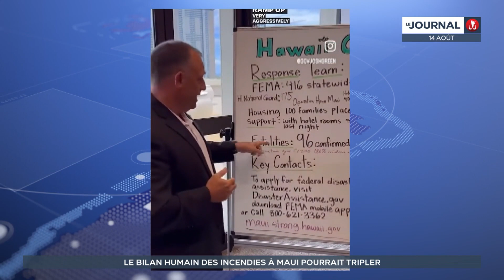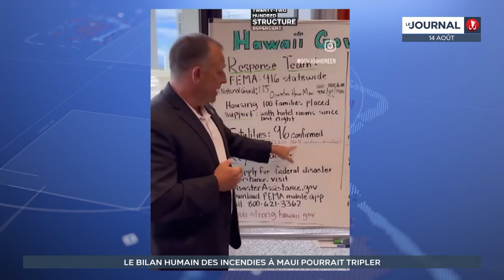Incendies à Hawaii : le bilan s'alourdit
Les brasiers qui ont ravagé l'ouest de Maui, à Hawaii, ont fait 96 morts selon le dernier bilan provisoire publié dimanche soir. Ce sont les incendies les plus meurtriers en plus d'un siècle aux Etats-Unis. Le bilan risque de doubler ou tripler cette semaine ont averti les autorités, qui s'attendent à trouver "10 à 20" cadavres par jour.